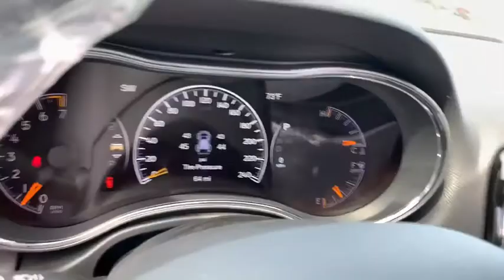2020 Jeep Grand Cherokee Milford, Mendon, Worcester, Framingham MA, Providence, RI LC335164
Granite Crystal Metallic Clearcoat New 2020 Jeep Grand Cherokee available near me in Milford, Massachusetts at Imperial CDJR. Servicing the Mendon, Worcester, Framingham MA, Providence, RI area.
2020 Jeep Grand Cherokee Altitude - Stock#: LC335164 - VIN#: 1C4RJFAG7LC335164

Imperial CDJR
18 Uxbridge Rd

Price does not include tax, title, registration, documentation fee or other applicable fees, and includes our Imperial Trade Assistance Bonus of $1,000 for qualifying 2010 or newer retailable trades. To receive advertised promotional price, the vehicle must be paid in full and take same day delivery from dealer stock. Call or email our phone and internet team for the most current rebate information and Imperial discounts. Price cannot be combined with any other discounts or promotions and is subject to change based on market value at any time without notice, customer must mention promo code in order to qualify for internet special discount. The information contained herein is deemed reliable but not guaranteed, dealer not responsible for any misprint involving the price or description of the vehicle, it's the sole responsibility of buyer to physically inspect and verify such information prior to purchasing. Transparency is our goal. NO WHOLESALERS OR DEALERS! brbr MORE ABOUT US: Imperial Cars Purchase With Confidence: 1) Free Car Fax Vehicle History Report Available For All Of Our Vehicles Online. 2) Imperial Certified All used cars go through a Rigorous 125-Point Vehicle Inspection. 3) Bottom Line Pricing 4) 5 Day or 200 Mile Exchange Program for Your Total Confidence If you are not happy with it bring it back within 5 days or 200 miles and we'll give you a credit of your full purchase price toward the purchase of another vehicle. (excludes Renewed for You Vehicles)